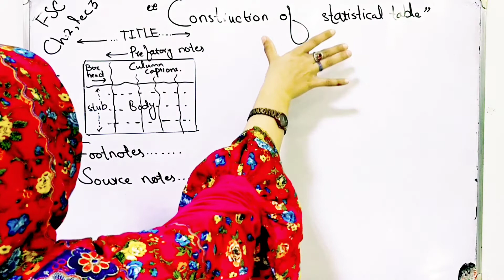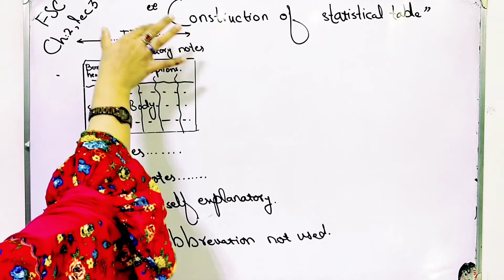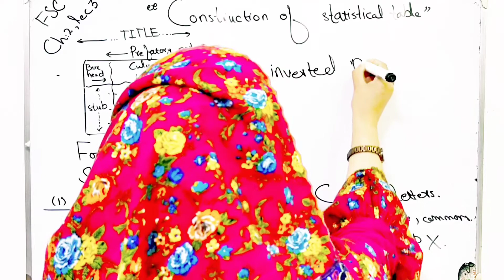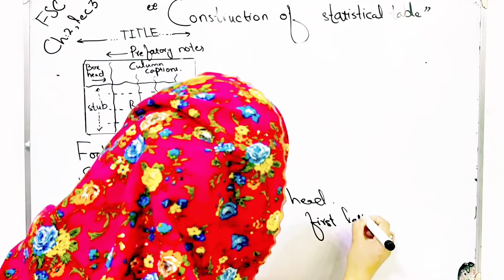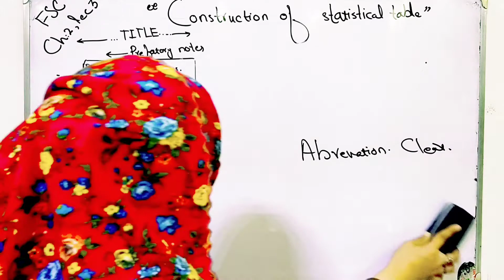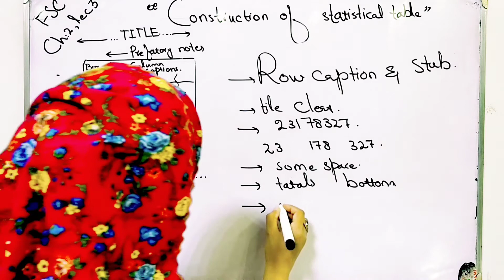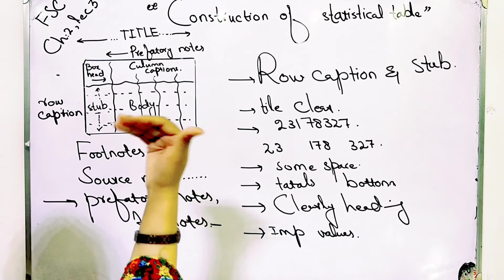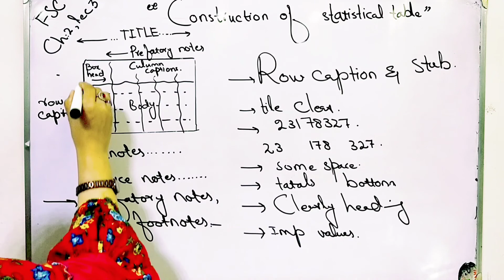Construction of statistical tables ch 2 lec 3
Construction of statistical tables
Classification and types of classification